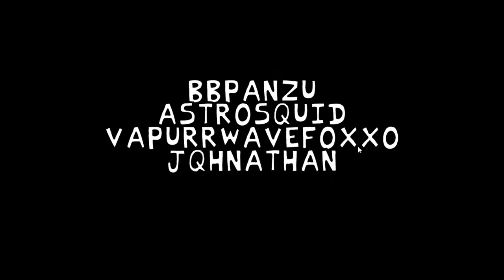Friday Night Funkin VS Sunday [Remastered] Full Week HARD Mode + Madness (Read Desc)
Friday Night Funkin VS Sunday [Remastered] Full Week HARD Mode + Madness
Sorry For Not Posting In A While I've Been Taking Swimming Lessons So Its Been Hard To Make Videos. Stay Safe